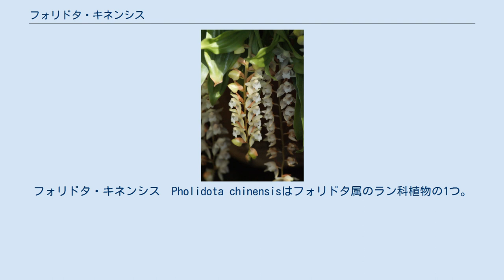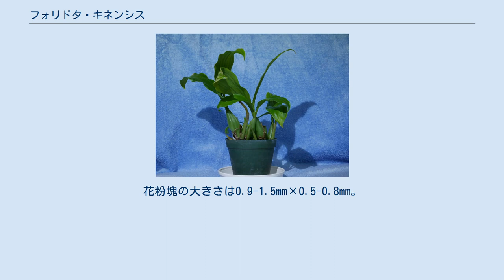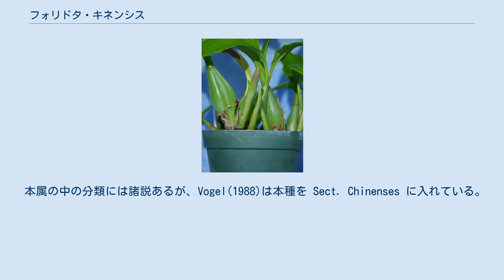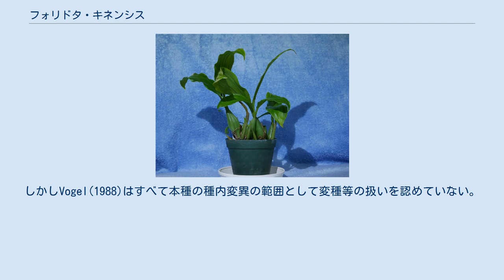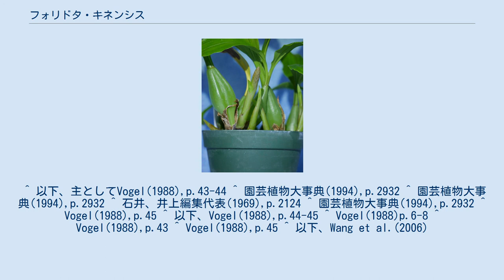フォリドタ・キネンシス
フォリドタ・キネンシス　Pholidota chinensisはフォリドタ属のラン科植物の1つ。
垂れ下がる花穂に小さな白い花を10個ほどつける。
 常緑の多年生草本。
植物体は背丈10-30cmだが小さい方は6.5cm、大きい方は40cmのものまで知られている。
新芽の鱗片は4-6枚あり、短い方では0.8-1.5cm、最も長いものは2-4.5cmで、時に7cmに達するものもある。
先端は鈍く尖るか尖り、膜質から草質、時にやや革質で、乾燥すると巻き込む。
また早い時期に分解する。
葉脈は普通は不明瞭。
 偽鱗茎は1-2.5cmほど互いに離れてつき、長さは2.5-8cmで、小さいものは1cmから、大きいものでは11cmまで見られる。
形としては下半分あたりが最も膨らみ、上に向けて細まり、乾燥すると縦方向に皺を生じる。
曖昧だが鈍い稜が4つある。
葉は偽鱗茎の先端に2枚つく。
葉柄は長さ1-5.5cmで幅1.5-4mm。
葉身は卵状楕円形から線状被針形、正より幅広く卵形である例もある。
大きさは長さが普通は8-20cm、ただし小さい方は4cmから、大きい方は26cmに達する例もあり、幅は1.5-5cmで、6.5cmに達する例もある。
先端は尖るか強く尖り、草質で、葉脈が3-5本走り、これはやや明瞭に見えるが、30-45本ある細脈はほとんど見て取れない。
 花期は春で、原生地では4-5月に開花が見られる。
総状花序は新芽が出現するか、あるいは半ばまで伸びた所で、葉の展開する前に出るか、あるいは葉の展開と同時に出てくる。
花の数は10-20が普通で少ない場合は6個、多い場合には33個もつけた例がある。
花茎は丈夫で鱗片から伸び出して長さ0.5-2.5cm、ただし果実ができる頃にはさらに伸びて7.5-10cmになり、長い場合には16cmにまでなる。
花軸は多少とも細くて柔らかく垂れ下がり、ややジグザグ状になっており、長さ5.5-15cm、時に30cmに達する。
節間の長さは4-8mmで、つまりこの間隔で花がついている。
花を含まない苞はないのが普通で、まれに1つあり、その場合は花を包む苞と同じ形である。
花を包む苞は開花の期間中は残っており、光沢があり、横長の楕円形から卵状楕円形で長さ10-15mm、幅7-12mm。
膜質から草質で、先端はやや尖り、普通は内側に巻き、そうでない場合はボート状になっている。
脈は9-15本ある。
内側には通常多数の毛が散在する。
 花は比較的平らに開き、唇弁は下を向き、倒立はしない。
小花梗は長さ長さ1-5mm、太さ0.3-1.5mmで稜があって角張っている。
子房は長さ1.5-3.5mmで、その断面の形は明瞭な稜のために星形になる。
中萼片は卵形からやや被針形で長さ7.5-10mm、幅4.5-7mm、先端はやや尖り、5-7本の脈があり、中肋は明瞭。
側萼片は卵形から卵状楕円形で長さ7-10mm、幅4-6mm、先端は尖るか強く尖り、時には先端が小さく突き出している。
脈は4-6本あり、中肋が多少とも膨らんで丸いか平らな竜骨をなしている。
側花弁は卵状被針形から線状被針形で長さ6.5-9mm、幅1-2.5mm、先端はやや尖り、脈は1-3本、中肋は時に膨らむ。
唇弁は平らにすると長さ5.5-8mmほどになる。
基部側の部分は長さ4-5.2mm、幅3-4mm、高さ2-5mmで側裂片は直立し、正面部分は幅広く膨らんだ形をしていて先で急激に落ち込む。
脈は7-9本あり、中央の3本は裏面で低く丸い稜の形に膨らんでいる。
内側の奥の方にはまばらに細かく単純な形の毛が生える。
先端の方の部分は反り返り、光沢があり、縁は滑らかで心臓型かほぼ円形から横長の楕円形になっており、長さ2mm、幅3-4.5mmで、特別な装飾の構造はないが、時として脈の部分が盛り上がっており、また時に乳頭状突起がある。
蕊柱はその概形としてはへら型で、長さ4-5mm。
先端部は3つの裂片があるか、あるいは不規則に波打っており、多少とも丸まっている。
先端の部分は幅広くなっており、蕊柱本体に対して流れる形でついている。
その部分に入り込んだ形になっている葯は幅広い心臓型で長さ1-2mm、幅1.5-2mmで先端が尖っている。
花粉塊の大きさは0.9-1.5mm×0.5-0.8mm。
柱頭はやや心臓型から楕円形の輪郭をしており、1-2.5mm×1.2-2.5mm。
果実は楕円形で本体は長さ17-25mm、幅10-13mm、縦方向に強い稜がある。
種子は長さ0.4-0.